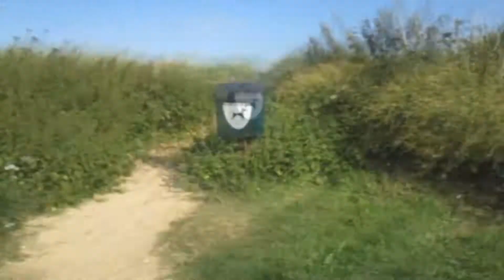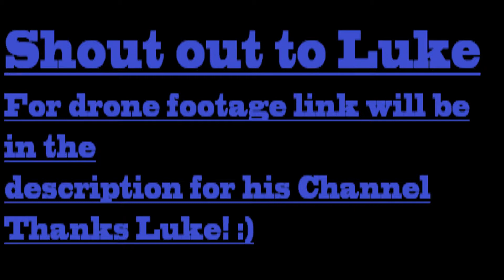Summer Holiday Vlogs First Time Surfing